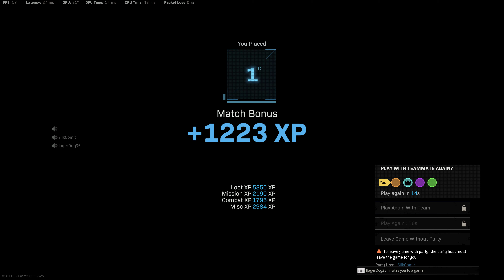Father's Day W5